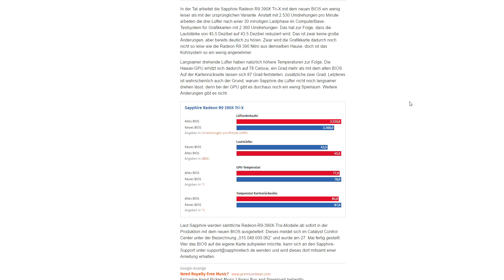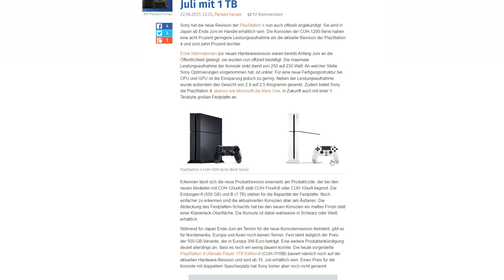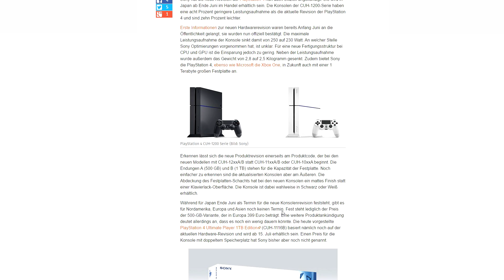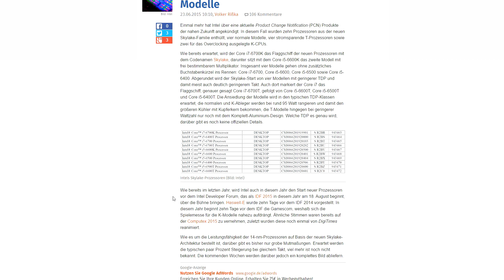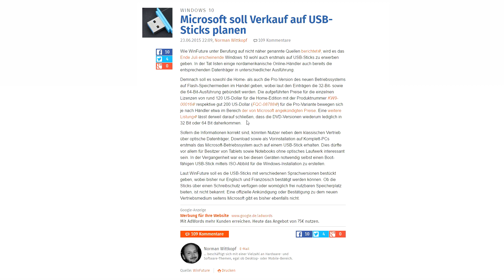TechNews KW26 - Intel Skylake, Playstation 4 mit 1 TB, Windows 10 auf USB Stick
Themen:
00:13 min: Sapphire R9 390X Bios Update
01:02 min: Neue Playstation 4 mit 1 TB
01:44 min: Intel Skylake Prozessoren Release
02:58 min: Windows 10 wird auf USB Stick verkauft

Mein komplettes Equipment:

♦ Fernseher:
Samsung UE65HU8290

♦ Mikrofon:
Blue Yeti

♦Maus:
Roccat Kone [+]

♦Tastatur:
Corsair Vengeance K70

♦ PC/Xbox Headset:
Astro A40 White

♦ Smartphone:
Samsung Galaxy S6 edge

♦ Tablet:
Samsung Galaxy Note 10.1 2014 Edition

♦ Konsolen ♦

Xbox 360 Slim matt

Xbox One

♦ Mein High-End PC ♦

♦ Gehäuse:
Corsair Obisidian 750D

♦ CPU:
Intel i7 5820k @4,2 Ghz

♦ CPU-Kühler:
Corsair H110

♦ Lüfter für die H110:
Noctua NF-A14 PWM

♦ Grafikkarte:
Asus ROG GTX 780 Ti Matrix Platinum

♦ Arbeitsspeicher:
16 GB G.Skill 2400 Mhz

♦ Mainboard:
Asus X99 Deluxe

♦ Netzteil:
Seasonic Platinum 1000 Watt

♦ Gehäuselüfter:
be quiet Silent Wings 2 PWM

♦ Monitore:
Dell U2713HM

♦ Soundsystem:
Edifier S730D

♦ Kamera:
Sony FDR-AX100E

♦ Licht:
Walimex Daylight Set 250

Webcam: Logitech QuickCam Pro
Notebook: Lenovo Z580 + 120 GB SSD
Kopfhörer: Sennheiser HD 448

Die Liste wird stetig aktualisiert! *Stand: 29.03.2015*